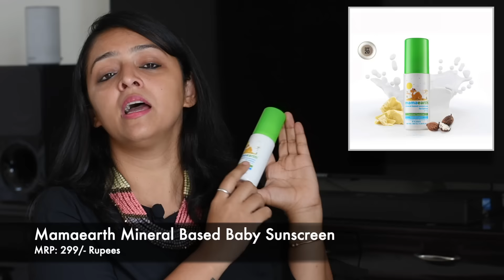Sun Tan Removal In Babies | टैनिंग से कैसे बचें और कैसे दूर करें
♥♥♥Link To The Mamaearth Sunscreen♥♥♥

1. Sebamed Baby Protective Face Cream
2. Sebamed Baby Wash Extra Soft
3. Sebamed Bab
y Lotion
4. Sebamed Sunscreen (150ml)
5. Sebamed Sunscreen (200ml)
6. Banana Boat Sunscreen
7. Sebamed Shampoo
8. Aveeno Baby Wash & Shampoo
9. Aveeno Baby Daily Moisturising Lotion
10. Aquaphor Diaper Rash Cream (3oz)
11. Aquaphor Diaper Rash Cream (14oz)
12. Butt Paste Rash Cream (2oz)
13. Butt Paste Rash Cream (16oz)
14. Shea Butter
15. Dead Sea Mud Mask
16. Mamaearth Sunscreen
17. Mamaearth Shampoo
18. Mamaearth Body Wash
19. Mamaearth Moisturising Lotion

1. Forrest Essential Almond Oil
2. Forrest Essential Coconut Oil
3. Forrest Essential Baby Massage Oil
4. Forrest Essential Baby Head Massage Oil
5. Kama Ayurveda Coconut Oil
6. Kama Ayurveda Baby Massage Oil

1. Feeding Bottle Philips 330ml
2. Feeding Bottle Philips 260ml
3. Breast Pump Manual Medela
4. Breast Pump Electric Medela
5. Breast Pump Philips Manual
6. Breast Pump Philips Electric
7. Breast Pump Trumom Manual
8. Breast Pump Trumom Electric
9. Bottle Warmer Philips
10. Bottle Warmer Trumom
11. Bottle Steriliser Philips
12. Bottle Steriliser Trumom
13. Thermostat for Water & Milk
14. Water Sippy Cup Philips (6-9 Months)
15. Water Sippy Cup Philips (9-12 Months)
16. Water Sippy Cup Philips (1 Year+)

♥♥KABIR’S TOYS♥♥
1. Baby Rocker Fisher Price
2. Baby Play Gym
3. Musical Star Projector
4. Sophie Teether Toy
5. Musical Play Gym
6. Dancing Duck
7. Baby Jumparoo
8. Ball Zone
9. Baby Walker
10. Chicco Sit & Ride Train
11. Basketball & Football
12. Baby Slider
13. Alexa
14. Essential Flashcards
15. BasketBall Hoop
16. Building Blocks
17. Remote Control Car

1. Kabir’s high Chair
2. Clothes Detergent
3. Kabir’s Stroller
4. Kabir’s Thermometer
5. Kabir’s Toothpaste
6. Kabir’s Toothbrush

♥♥SUBSRIBERS COUNT♥♥
Apr 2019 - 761,000 (Added 26,000 so far in Apr’19)
Mar 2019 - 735,000 (Added 49,000 in Mar’19)